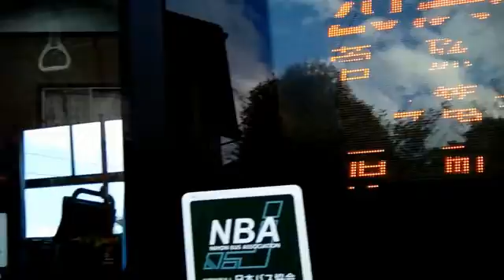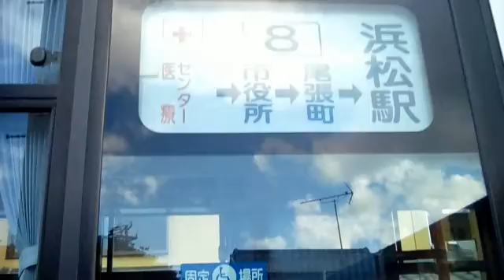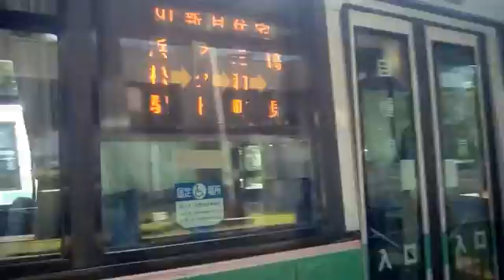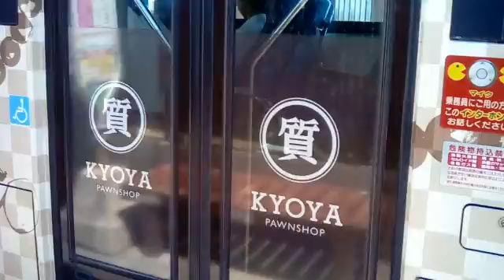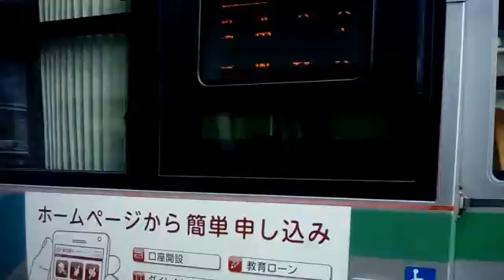遠鉄バスパート７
１・２か月ぶりに遠鉄バスの走行集を投稿します。3月と8月に撮影しました。